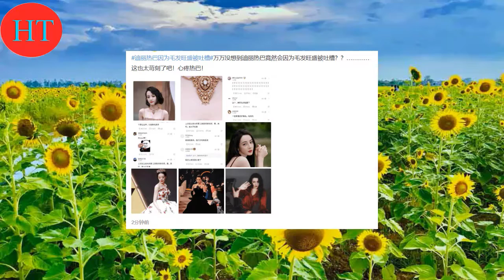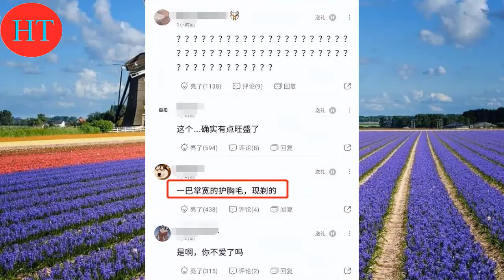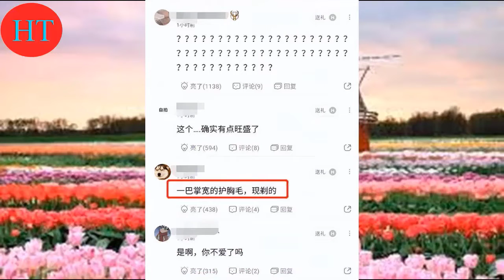《三生三世》迪丽热巴角色入木三分 news